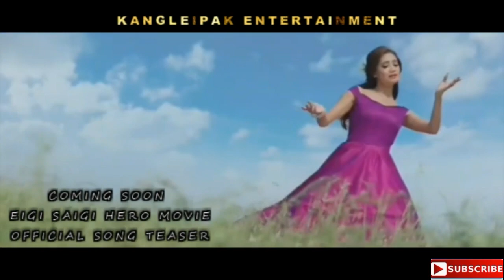EIGI SAIGI HERO MOVIE OFFICIAL SONG TEASER COMING SOON